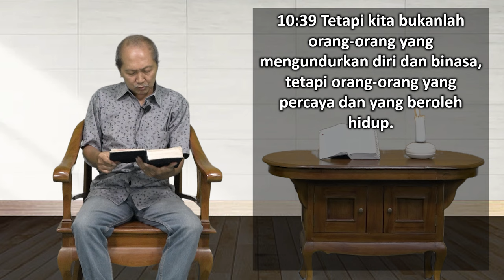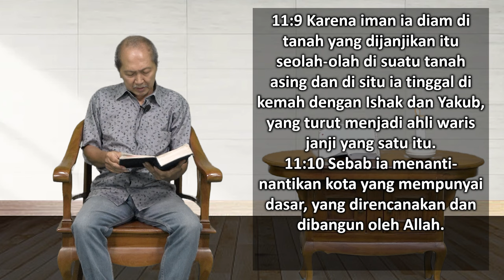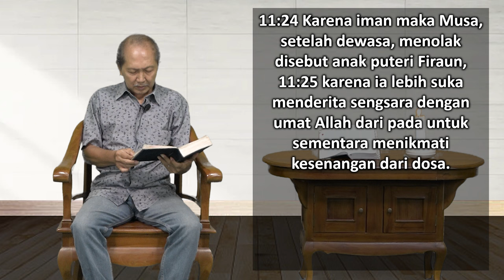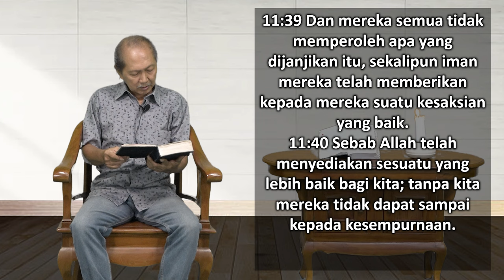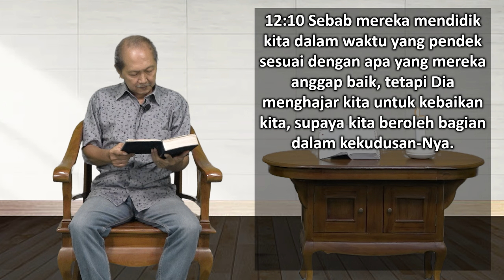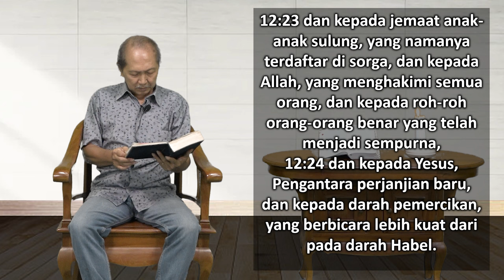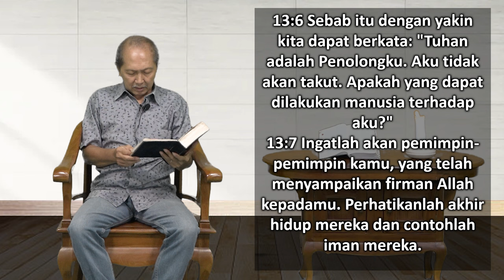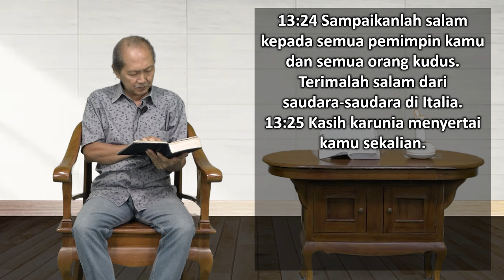Mari Membaca Alkitab | Hari ke 343 | Sabtu, 9 Desember 2023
Bacaan : Ibrani 10:24-13:25
Tema : "Apakah Anda berlari untuk Menang?"